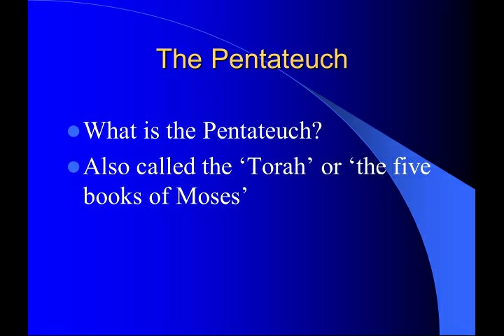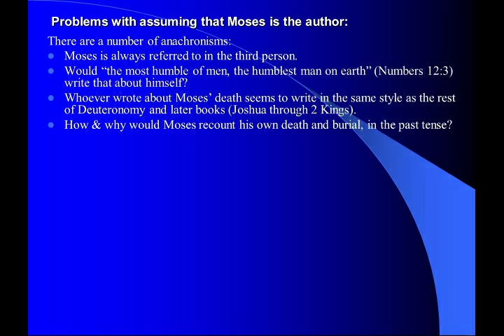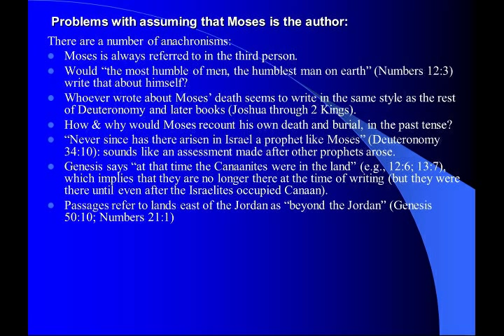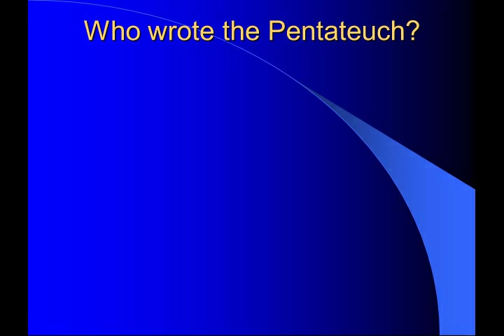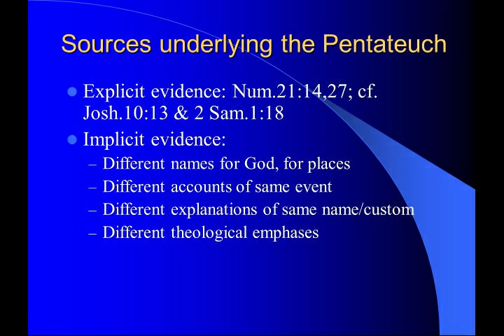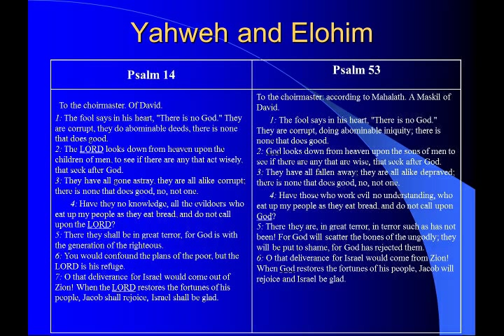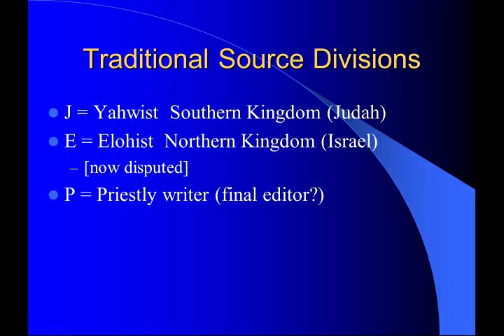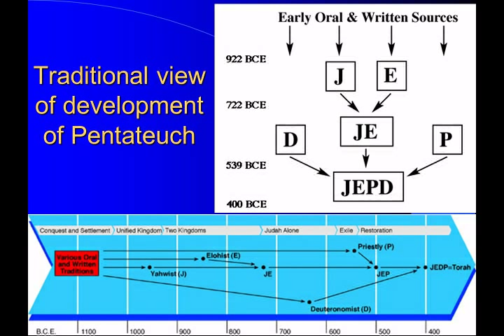Authorship of the Pentateuch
A lecture on the authorship of the Pentateuch by Dr. James F. McGrath of Butler University.